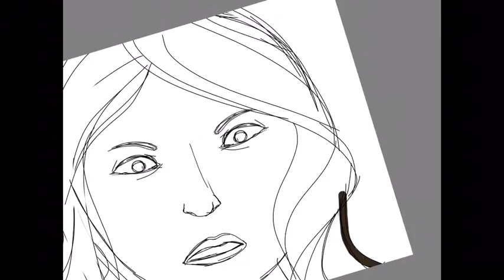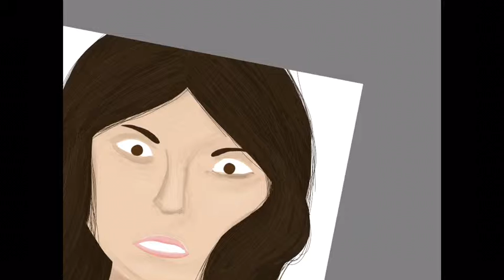Speedpaint - Val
I did a speedpaint of Val, my Camp Pandora character. Check CP out on Cherrox1252’s channel!

Programs used: Sketchbook, iMovie